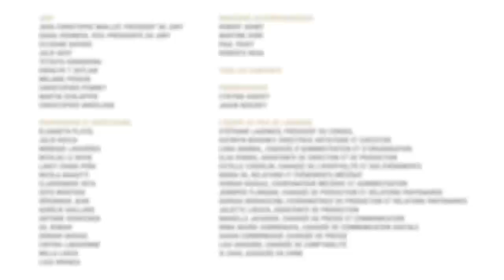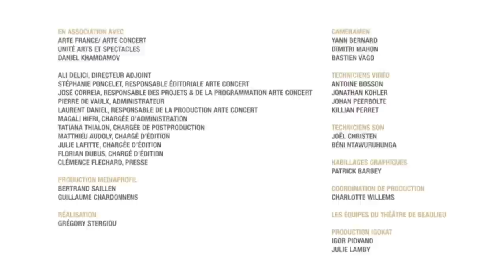Prix de Lausanne 2023 – Day 3 – Morning